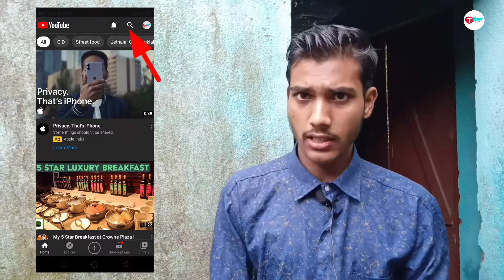YouTube Ke liye Title Kaise banaen / How To Find Best Title for YouTube Videos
title:- YouTube Ke liye Title Kaise banaen / How To Find Best Title for YouTube Videos

Cover Quarries:-

how to make title video for youtube.

how to make title video for youtube in mobile.

youtube video ke liye tittle kaise find kare.

how to find title for youtube video.

how to find best title for youtube videos.

title for youtube video.

how to create title for youtube video.

best title for youtube video.

best title and description for youtube video.

Hello Gayes apko humare youtube channel par Sagat hai .. dosto main is channel par daily video upload karta hun to video ko pura dekhiye

Ajke video main apko youtube video ke liye bast title banane ka trick bone wala hu ! Ajke video ko pura dekhiye dosto video useful hone wale hai !

how to find title for youtube video / best title for youtube video | video ka title kaise banaye | youtube video ka title kaise banaye